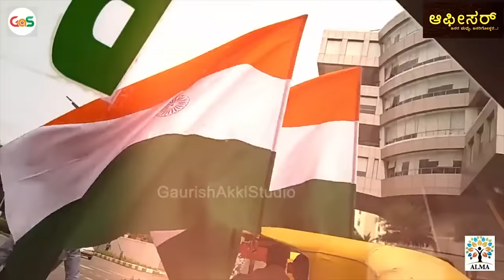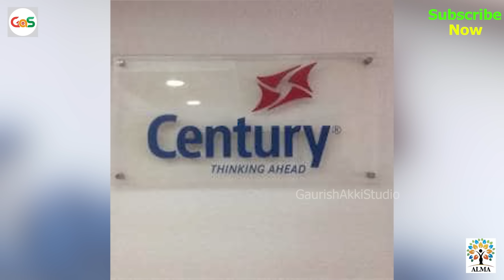ದಯಾನಂದ ಪೈ ಕೊಲೆ ಯತ್ನ...!ಹೆಬ್ಬೆಟ್ ಮಂಜನ ಪ್ಲಾನ್...!|ಪೂರ್ವಾರ್ಧ Gaurish Akki Studio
HI all..
ನಮಸ್ಕಾರ,
                     ನಿವೃತ್ತ ಎಸ್ ಪಿ ಉಮೇಶ್ ಎಸ್ ಕೆ ಅವರೊಂದಿಗೆ ಮಾತುಕತಯ  ಭಾಗ - 30
ನೋಡಿ, ಶೇರ್ ಮಾಡಿ ಧನ್ಯವಾದ
ಗ್ಯಾಸ್

ನಮಸ್ಕಾರ, ಗೌರೀಶ್ ಅಕ್ಕಿ ಸ್ಟುಡಿಯೋ ಒಂದು ಸ್ವತಂತ್ರವಾಗಿರೋ, ಕೆಲವು ಸ್ನೇಹಿತರು ಮಾಡಿಕೊಂಡಿರೋ ಸಂಸ್ಥೆ. (ಕನ್ನಡದಲ್ಲಿ ಹಲವು ಸ್ವಾರಸ್ಯಕರ ಮತ್ತು ಸಮಾಜಕ್ಕೆ ಪೂರಕವಾಗಿರುವ ವಿಡಿಯೋಗಳನ್ನು ಮಾಡುವುದೇ ಇದರ ಉದ್ದೇಶ.)  ಆದರೆ ಇದರ ಹಿಂದೆ ಯಾವುದೇ ದೊಡ್ಡ ಸಂಸ್ಥೆಯ ಬ್ಯಾಕ್ ಅಪ್ ಅನ್ನುವಂಥದ್ದು ಏನೂ ಇಲ್ಲ, ಯಾರೂ ಇಲ್ಲ. ಸೋ, ಹೀಗಾಗಿ ನಿಮ್ಮ ಸಹಾಯ ಬಯಸುತ್ತಿದ್ದೇವೆ.‌ ಅದು ಎಷ್ಟೇ ಸಣ್ಣದಾದಾರೂ ಓಕೆ. ಗೌರೀಶ್ ಅಕ್ಕಿ ಸ್ಟುಡಿಯೋ ದ ಪೇಟ್ರನ್  ನೀವು ಅಗಬೇಕು ಅಂದರೆ ಇಲ್ಲಿ ಕೆಳಗಡೆ ಕೊಟ್ಟಿರೋ ಲಿಂಕ್  ಗಳನ್ನು ಪ್ರೆಸ್ ಮಾಡಿ ಮತ್ತು ಈ ಸಂಸ್ಥೆಗೆ ನೆರವಾಗಿ. ಇನ್ನಷ್ಟು ಒಳ್ಳೆಯ ಕಾಂಟೆಂಟ್ ತಯಾರಿಸಲು ಪ್ರೋತ್ಸಾಹ ನೀಡಿ.
ಧನ್ಯವಾದ
ಗೌರೀಶ್ ಅಕ್ಕಿ ಸ್ಟುಡಿಯೋ

The eligibility to join the course is bachelor degree in any stream or Puc (10+2)